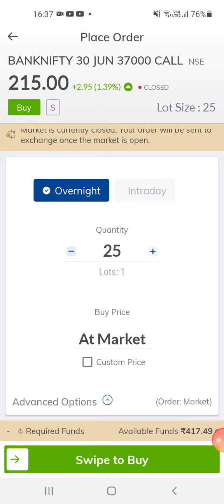Lot size while trading in options